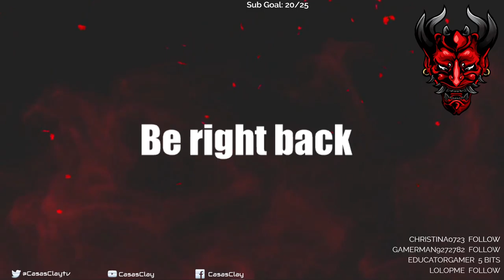Ghost of Tsushima - Let's Play - Part 15